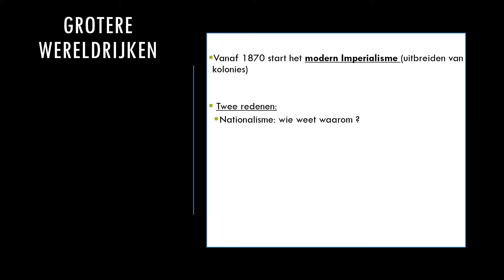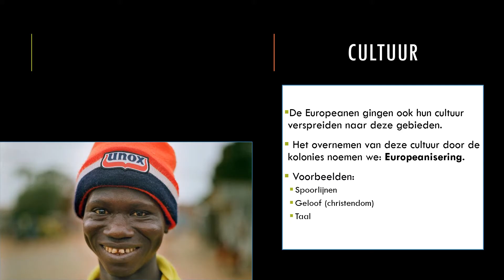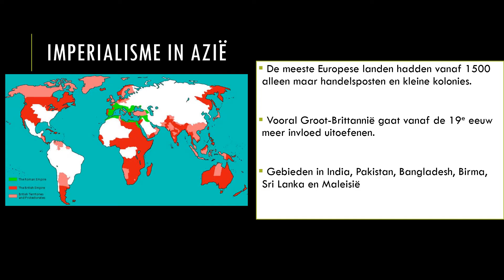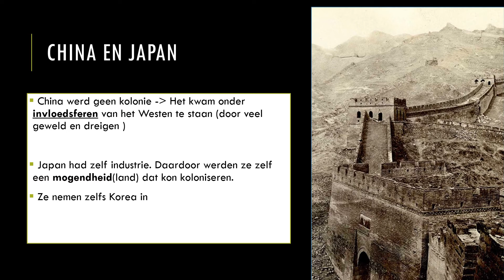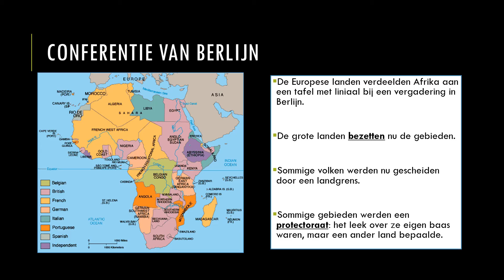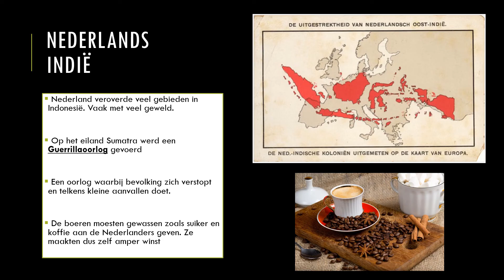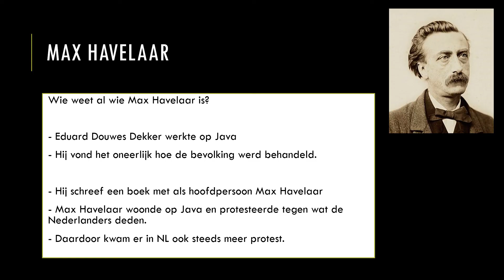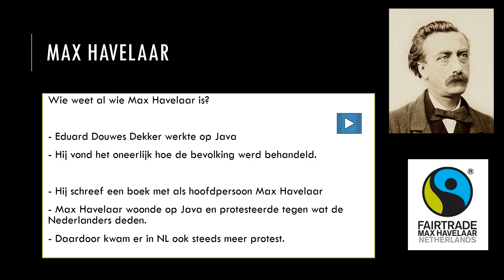HA2: Nationalisme en Imperialisme § 6.3 Westerse wereldrijken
HA 2: Geschiedenis werkplaats.